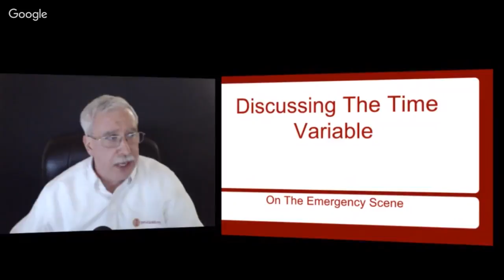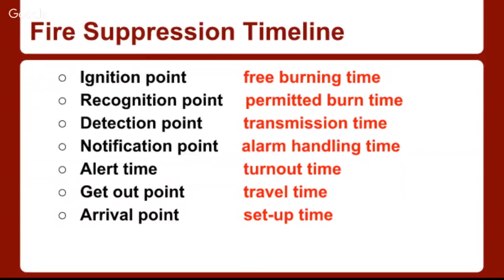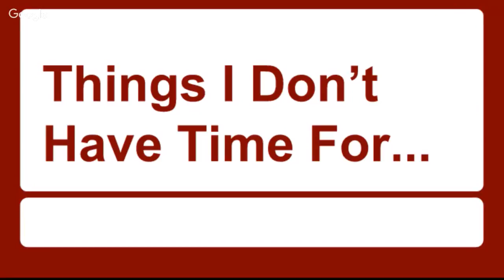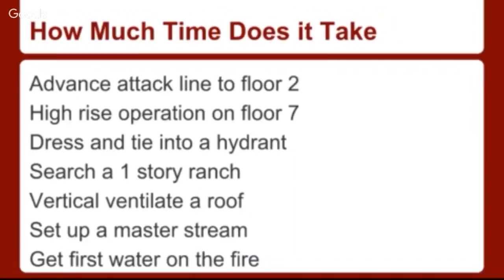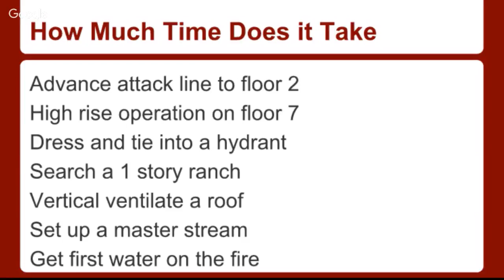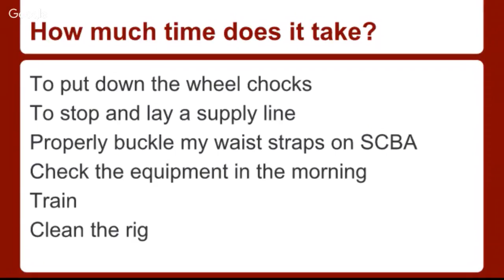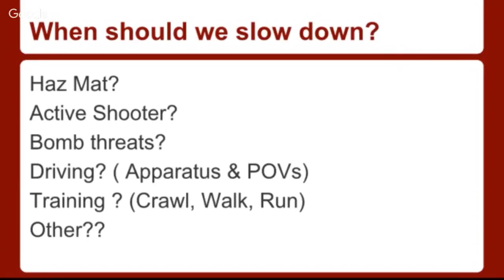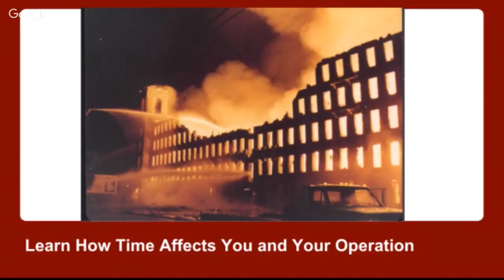Firefighting Today - Time on The Fire Scene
The panel will discuss the "Time" variable on incident scenes. How important is it, where can we gain time, where should we slow down and what are the consequences of each action.